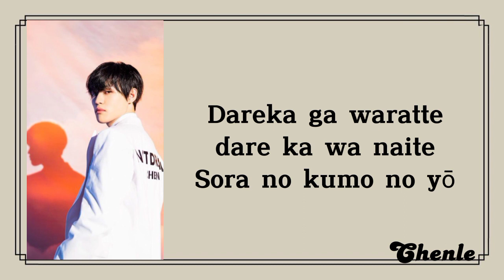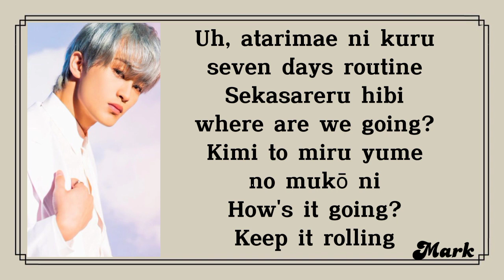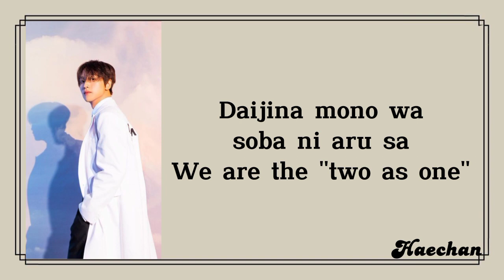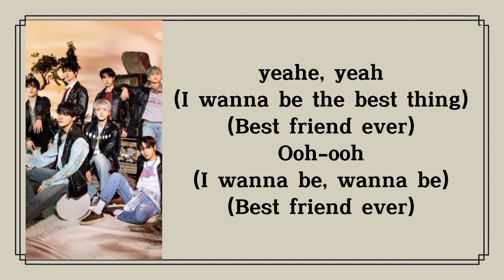NCT DREAM BEST FRIENDS EVER Lyrics